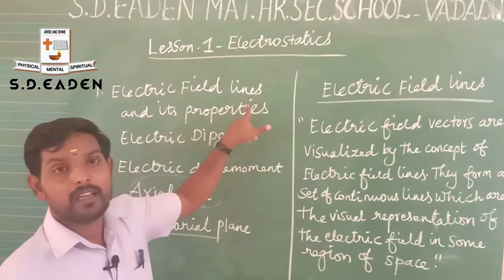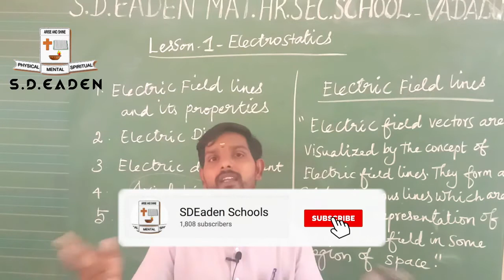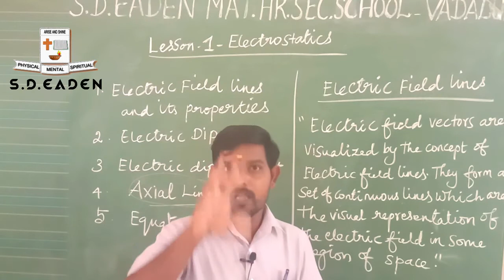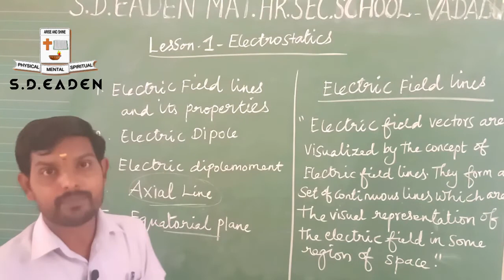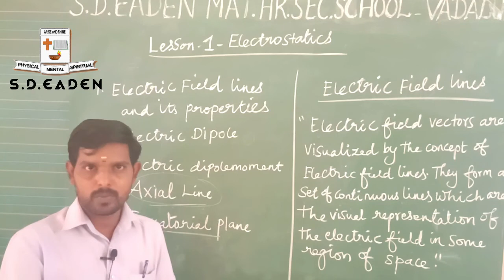Online Class - 12th - Physics - Electric Field Lines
Class No.5,  Our Physics Professor Teaching 1.3 Electric Field Lines from Electrostatics Chapter 1 of Tamilnadu Samacheer 12th Standard Physics Book.

S D Eaden Matriculation Hr Sec school - Vadalur & Sethiyathope.